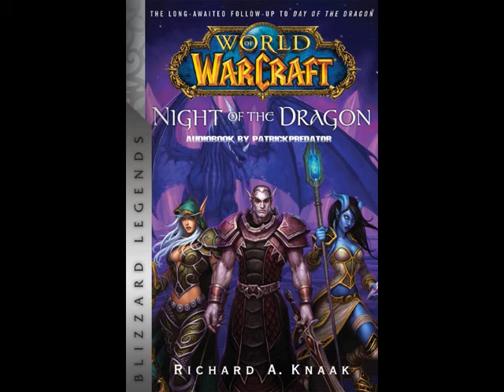World of Warcraft - Night of The Dragon - Complete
*This audiobook was made with AI to Speech software*

World of Warcraft - Night of The Dragon - Complete Audiobook